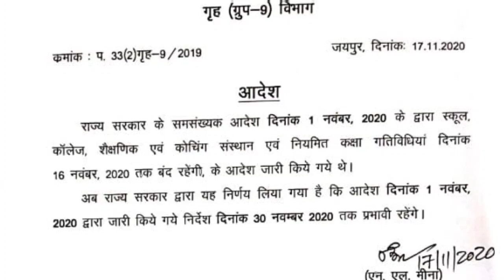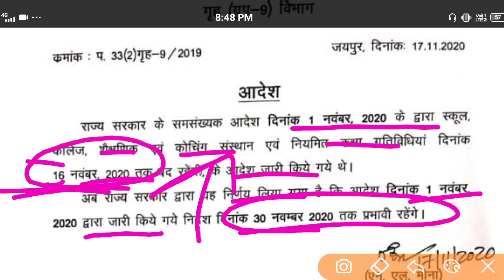1 December से इन राज्यों में खुलेंगे स्कूल | School Kab khulega news 2020, School reopen news 2020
Hi

2 November school college coaching reopen news

Related searches-
Kerala board
Orissa board
Odisha board exam
Meghalaya board
Manipur board
Assam board
Mizoram board
Nagaland board
Tamil Nadu board
Tripura board